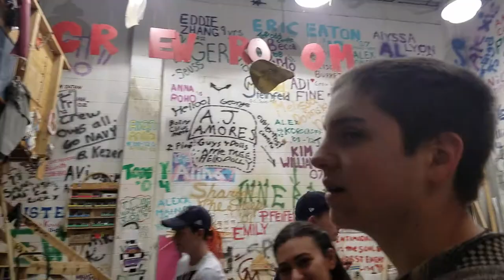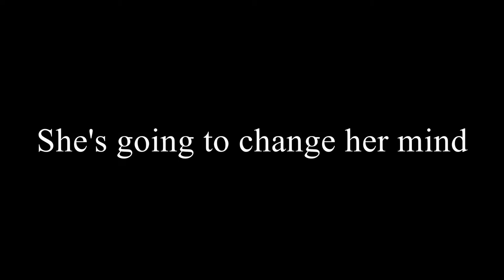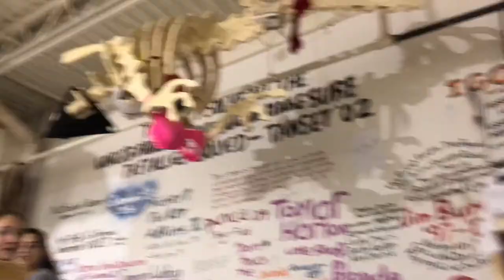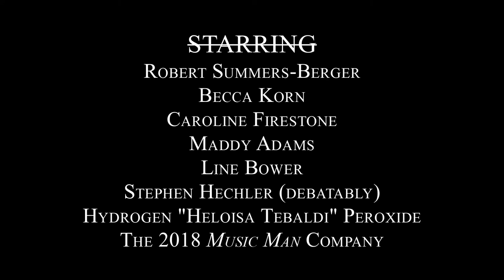moCREWmentary - a final project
Film pd. 7
group: Maddy, Caroline, Becca, & Line